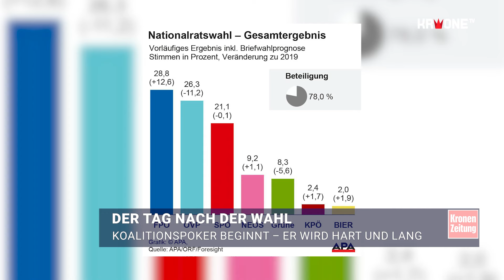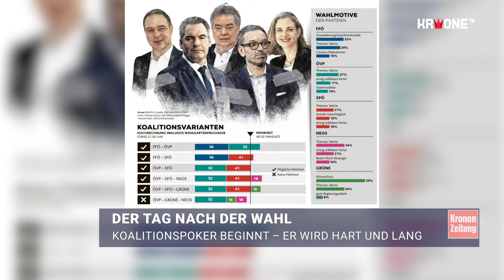Koaltionspoker beginnt - Er wird hart und lang | krone.tv NEWS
Eine Koalition zwischen ÖVP und SPÖ nach der Nationalratswahl am Sonntag gilt als ausgemacht. Die Schwarz-Blau-Anhänger haben aber noch nicht aufgegeben.